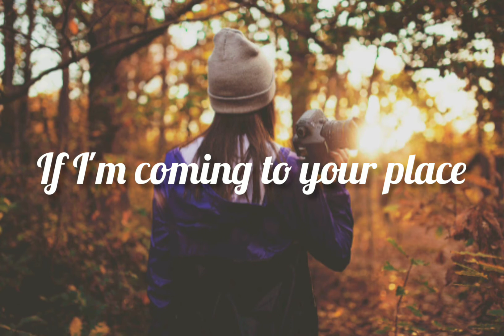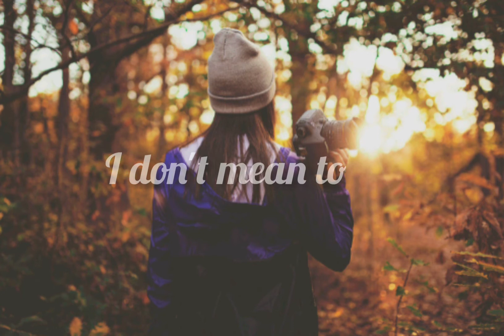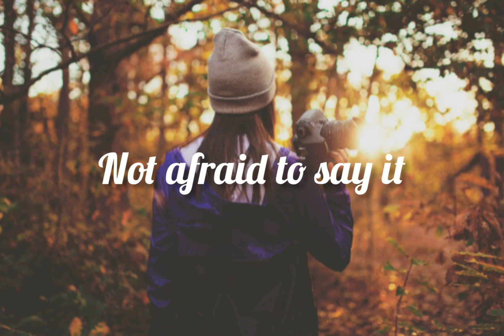Not ur Friend - Jeremy Zucker [Lyrics]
Not ur friend - Jeremy Zucker